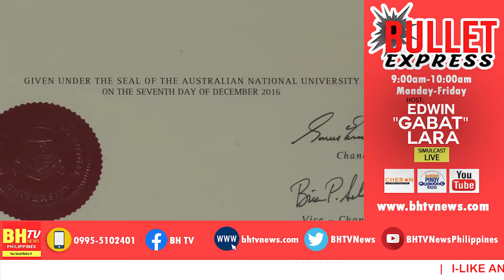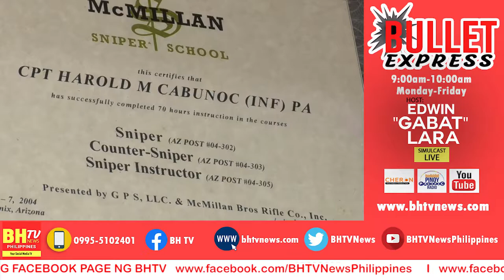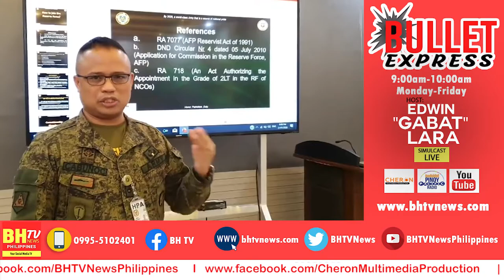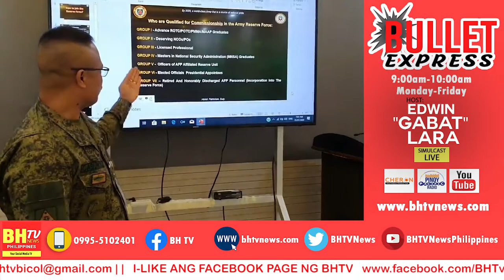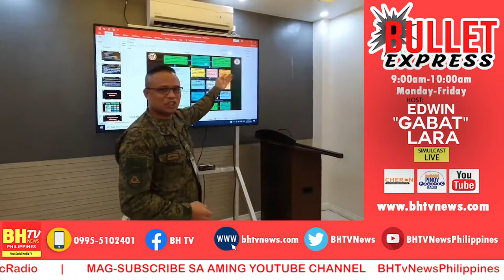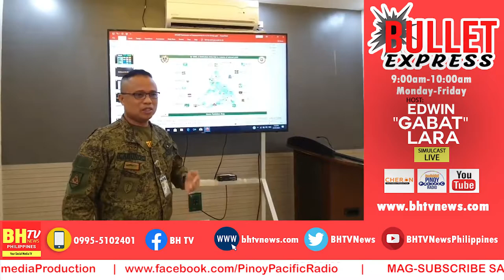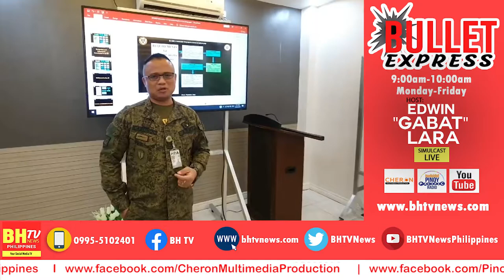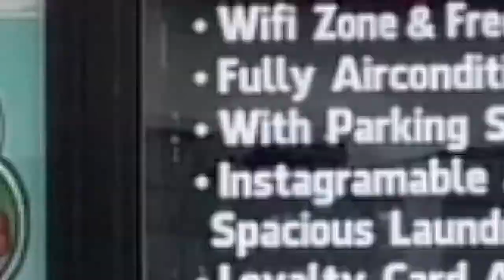BulletExpress | January 28, 2020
BULLET EXPRESS | January 28, 2020

Hosted by: EDWIN "GABAT" LARA